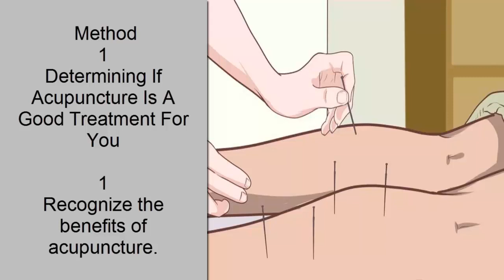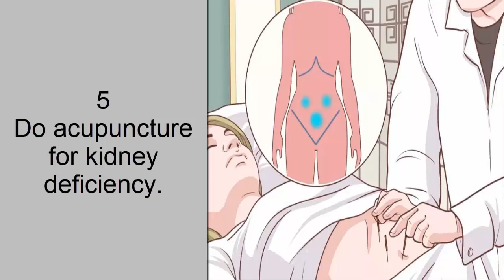Acupuncture: How it works, uses, benefits, and risks - Salman's Speaks